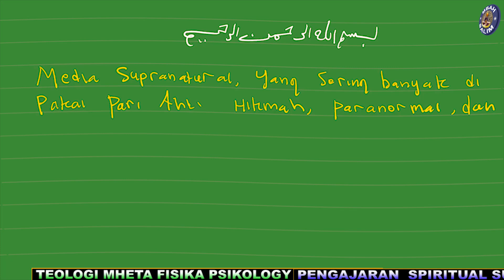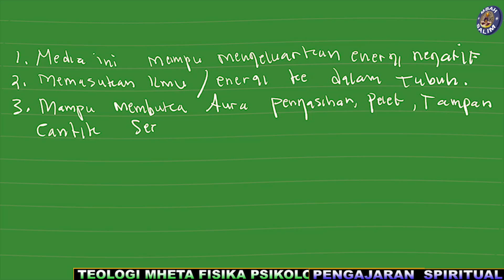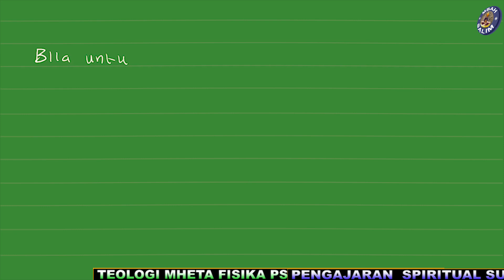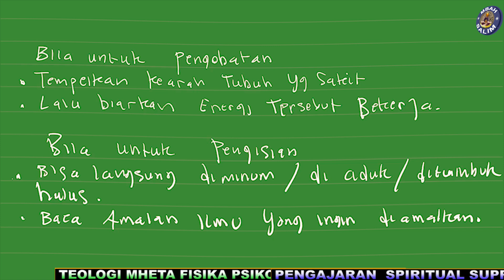MEDIA GHAIB !! PURUT GARAM,YANG TELAH BANYAK DIGUNAKAN DUKUN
Media ajaib.